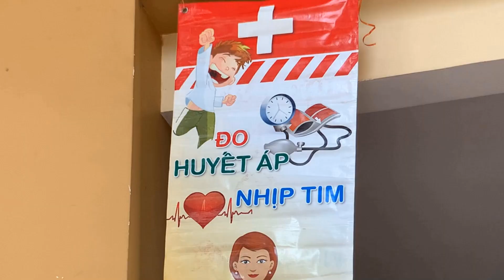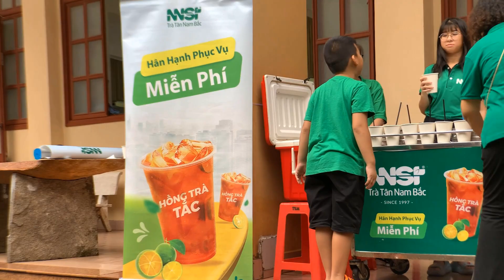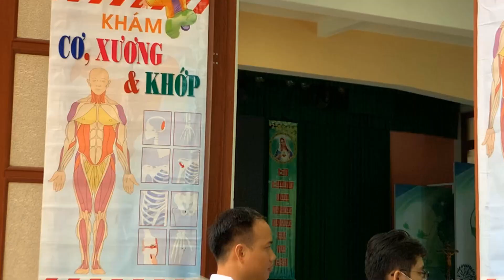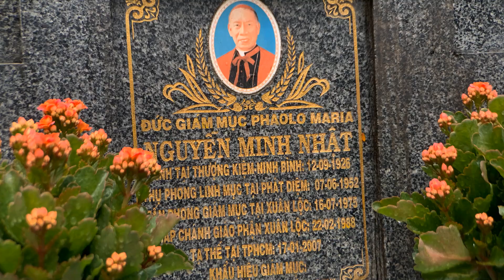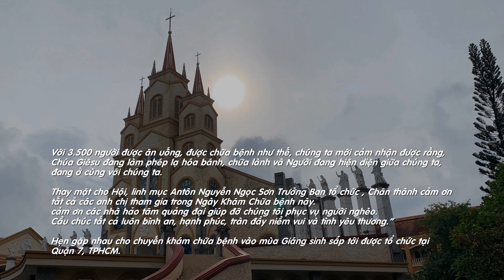KHÁM CHỮA BỆNH NGƯỜI NGHÈO, KHUYẾT TẬT, TRẺ MỒ CÔI, XUÂN LỘC- LONG KHÁNH- ĐỒNG NAI, 22/09/2024.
TGPSG ---“Hoa quả của công chính được gieo vãi trong bình an cho những người xây đắp an bình.” (Gc 3, 16-4, 3)

Sáng Chúa nhật 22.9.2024, Ban Y tế Xã hội của Hội Bảo trợ Người khuyết tật và Trẻ mồ côi TP. Hồ Chí Minh đã phối hợp với Caritas Giáo phận Xuân Lộc tổ chức đợt khám sức khoẻ và chữa bệnh cho trẻ em và người có hoàn cảnh khó khăn tại Toà Giám mục Giáo phận Xuân Lộc, Long Khánh, Đồng Nai.
Đoàn khởi hành từ 5g30 sáng, trong thời tiết bị áp thấp nhiệt đới do ảnh hưởng bão. Mưa suốt cuộc hành trình cũng không cản trở lòng nhiệt huyết được phục vụ của đội ngũ y tế gần 300 người là bác sĩ, nha sĩ, dược sĩ, điều dưỡng, chuyên viên, kỹ thuật viên ngành y tế.

Thành phần Ban tổ chức gồm linh mục Antôn Nguyễn Ngọc Sơn - Phó Chủ tịch Hội - Trưởng ban, bác sỹ Lương Văn Tô My - Phó Chủ tịch Hội Răng Hàm Mặt TP.HCM - Phó ban, bác sỹ Nguyễn Thị Hồng Nga - chuyên khoa Phục hồi Chức năng - Phó ban và linh mục Vinh Sơn Nguyễn Mạnh Cường - Giám đốc Caritas Xuân Lộc cùng phối hợp tổ chức chương trình.

Điểm nổi bật của chương trình, gồm: khám ngoại tổng quát (lâm sàng và cận lâm sàng); khám sản phụ khoa; khám răng hàm mặt; khám mắt, với trang thiết bị y tế gồm 1 xe X-quang, 8 máy siêu âm (2 máy siêu âm lớn cho siêu âm nữ để tầm soát nhũ và tuyến giáp), 4 máy điện tim, 2 bàn khám sản phụ khoa, 2 máy đo khúc xạ mắt và 7 bộ kính khúc xạ, 5 giường vật lý trị liệu chữa cơ xương khớp, 12 ghế nha và hơn 100 mặt hàng thuốc.
Đối tượng khám sức khỏe là các cháu mồ côi thuộc 2 mái ấm Thiên Bình và Xuân Tâm và 3.500 người dân nghèo - khuyết tật, không phân biệt tôn giáo của cộng đồng dân cư vùng Xuân Lộc, Long Khánh, Đồng Nai.

Để có được chương trình khám chữa bệnh quy mô và thành công như vậy, chính là nhờ vào sự khích lệ của Đức Giám Mục chính Tòa Giuse Đỗ Văn Ngân, Giám mục phụ tá Đa minh Nguyễn Tuấn Anh, có sự tham gia của tất cả các Hội, Đoàn thể trong giáo phận, đặc biệt là sự góp mặt của 12 Dòng nữ tu, Dòng Phanxico và 150 thầy chủng sinh của Đại Chủng viện Thánh Giuse Xuân Lộc (do Lm. Phanxico Xavie Đỗ Đức Lực quản nhiệm), quý linh mục và anh chị em thành viên trong Ban Caritas đã cùng chung tay góp sức, phối hợp tổ chức, từ khâu chuẩn bị sắp xếp dọn phòng, đến đón rước, phục vụ ẩm thực, vệ sinh, trật tự cho ngày khám. Đây chính là điểm nổi bật của chương trình.

Bên cạnh đó, Hội cũng được sự trợ giúp tận tình của nhiều nhà hảo tâm gửi đến, như mắt kính, thuốc men…và dịp này Quỹ Phúc Lợi Xã hội Eden ở Đài Loan cũng đã trao tặng 3.000 phần quà cho người khám bệnh.

Với 3.500 người được ăn uống, được chữa bệnh như thế, chúng ta mới cảm nhận được rằng, Chúa Giêsu đang làm phép lạ hóa bánh, chữa lành và Người đang hiện diện giữa chúng ta, đang ở cùng với chúng ta.

Thay mặt cho Hội, linh mục Antôn Nguyễn Ngọc Sơn Trưởng Ban tổ chức đã gởi lời cám ơn đến mọi người: “Chúng tôi chân thành cảm ơn tất cả các anh chị tham gia trong Ngày Khám Chữa bệnh này. Chân thành cảm ơn các nhà hảo tâm quảng đại giúp đỡ chúng tôi phục vụ người nghèo. Cầu chúc tất cả luôn bình an, hạnh phúc, tràn đầy niềm vui và tình yêu thương.”

Chương trình khám bệnh đã kết thúc vào lúc 16g cùng ngày. Anh chị em vui vẻ cùng chụp chung hình lưu niệm dưới tượng đài Đức Mẹ để Tạ ơn Chúa mọi sự an lành và hẹn gặp nhau cho chuyến khám chữa bệnh vào mùa Giáng sinh sắp tới sẽ được tổ chức tại Quận 7, TPHCM.

Bài: Têrêsa Minh Hà & Ảnh: Minh Hà - Minh Thuận (TGPSG)

Nhằm động viên và khích lệ cho việc phát triển kênh,
Video mới sẽ đến với bạn sớm nhất, cảm ơn các bạn.